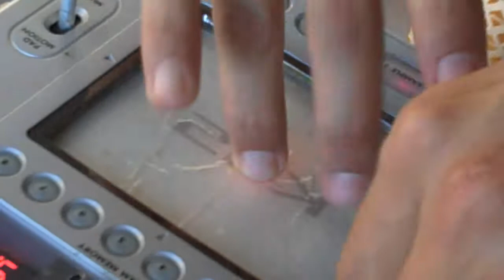Macario Galan aka The Cuban at Earthdance San Diego 2009 held in Encinitas California USA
This is a short clip of Macario Galan aka The Cuban performing at Earthdance San Diego 2009, North County edition held in Encinitas, California USA. This event was hosted by We Are One, Konchus, and City Deep Music